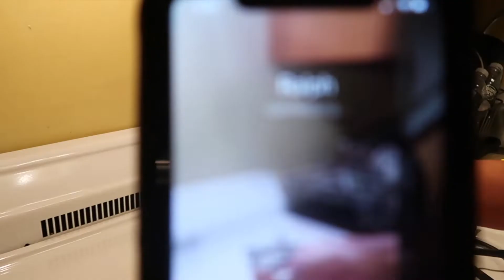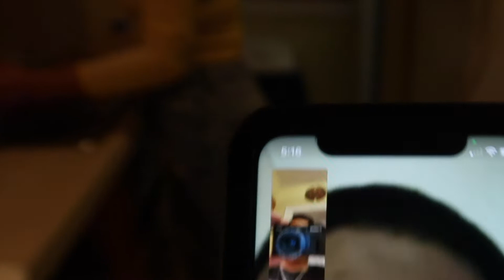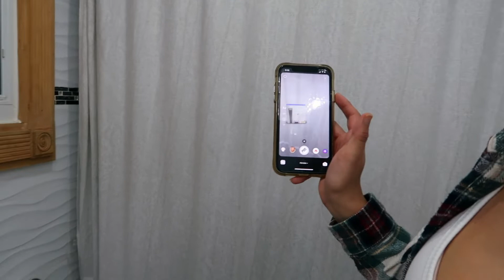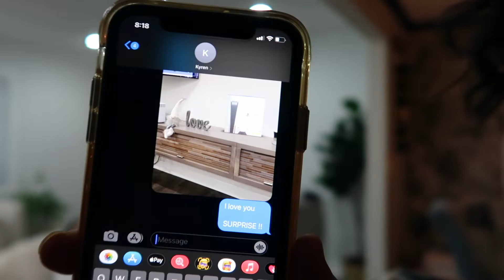SURPRISED MY BROTHER WITH THE PS5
2 PRANKS IN 1...
NOT EXACTLY THE REACTIONS I EXPECTED